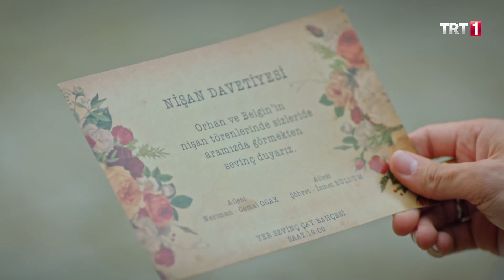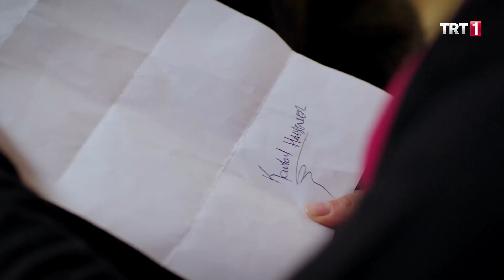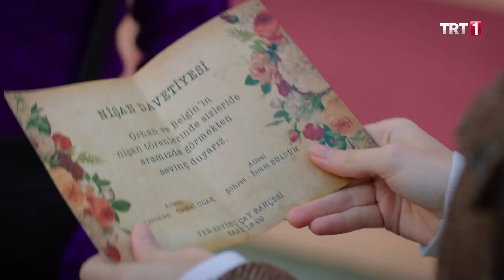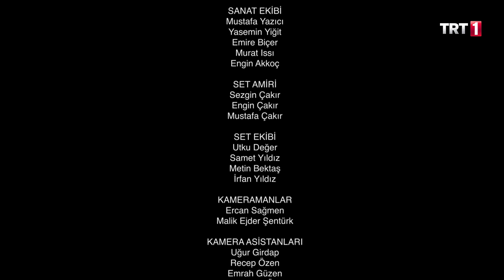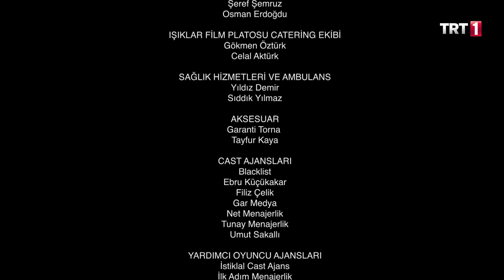İncir Ağacı 55. Bölüm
Suzan yapılacak olan nişanı engellemek için ne yapacak?

Suzan, Perihan’ı gece geç vakit Kartal’ın dediği yere götürü. Orada bekleyen arabayla Perihan, Kartal’ın gazinosuna gider. Her taraf onun posterleriyle süslenmiştir. Tüm çalışanlar onu beklemektedir. Perihan’ı büyük bir ihtişamla hazırlarlar. Gecenin tek bir konuğu vardır oda Kartal'dır. Kartal, Perihan'ı Görür görmez bir kez daha vurulur. Perihan şarkı söylemeye başlayınca bir kez daha...Gecenin sonunda Kartal, Perihan’ı sahilde bekelemektedir. Kendini anlatır. Yaşadıklarından bahseder ve Perihan'a istediği şartı yazabileceği boş bir kağıt verir. Perihan’ın ilk isteği abisinin borcunun halledilmesidir. Kartal kabul eder.  Gece eve dönen Perihan, Kerime’ye yakalanır. Suzan devreye girerek Perihan’ı arkadaşının doğum günü yalanıyla kurtarır. Orhan davetiyeleri bastırmıştır. Önce Belgin'e getir. Sonrada Sevim ve tüm mahalleliye dağıtır. Cemal Usta’ya davetiyeyi İsmet getirir. Fakat Cemal Usta, hala dargın ve Orhan'a itimadını kaybetmiş bir halde Nişana gitmeyeceğini dile getirir. Tarık ise kızının ısrarıyla o gün evde kalmıştır. Sabah büyük bir telaşla kalkar. Fakat karısı ona karşı çok hoşgörülü, sıcak ve güler yüzlü yaklaşmaktadır. Kahvaltıya davet eder. Tarık yine kızını kıramaz ve kalır.

İncirAğacı hafta içi her gün saat 15:15’de TRT1'de!